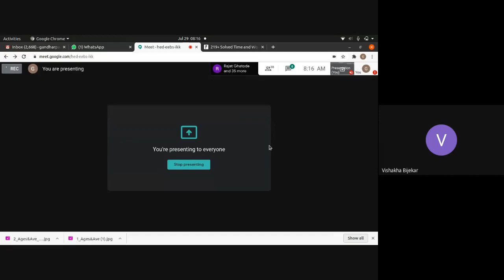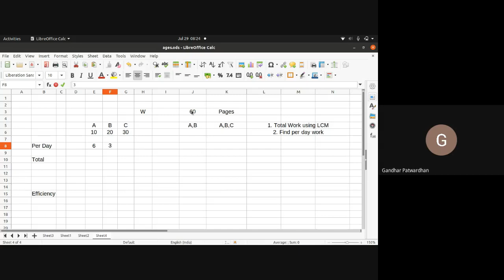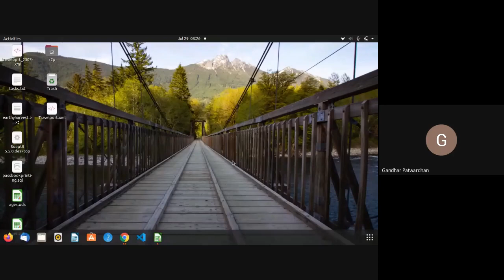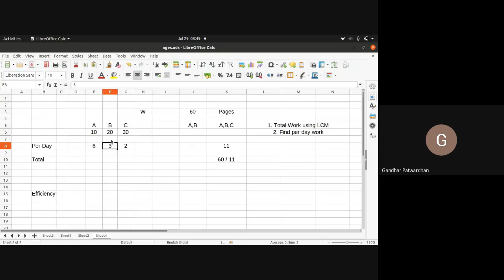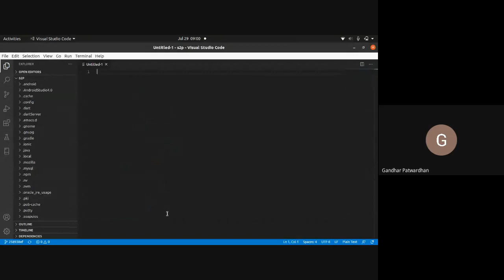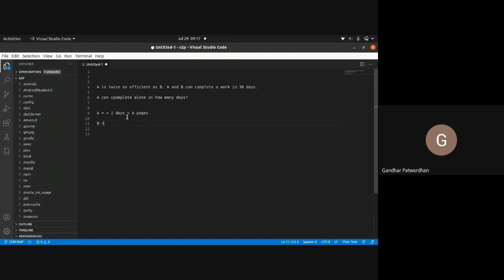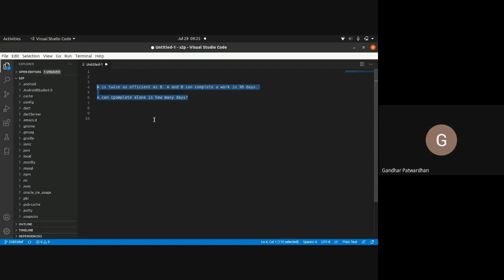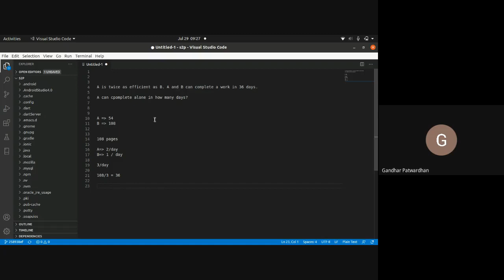Time and Work